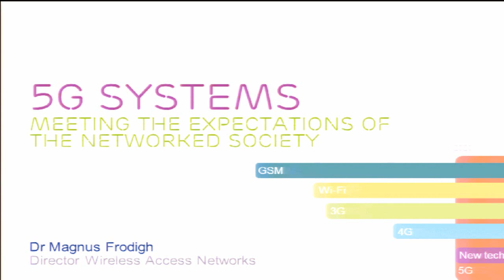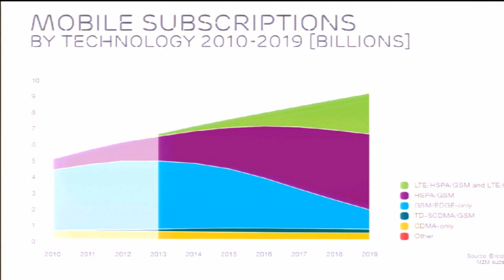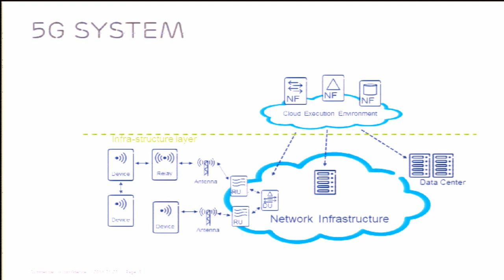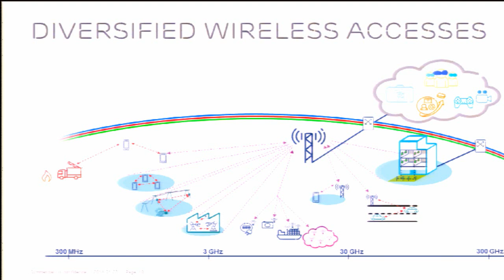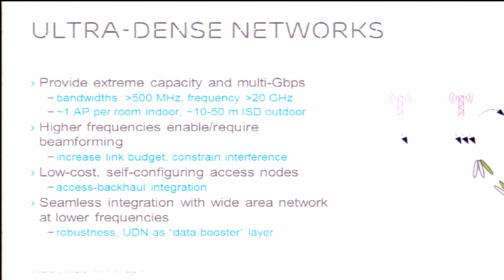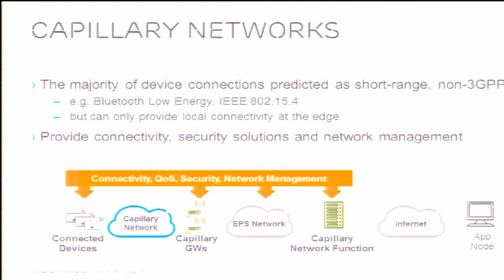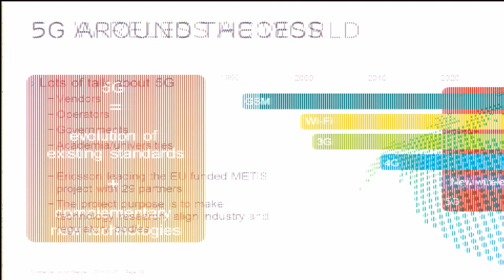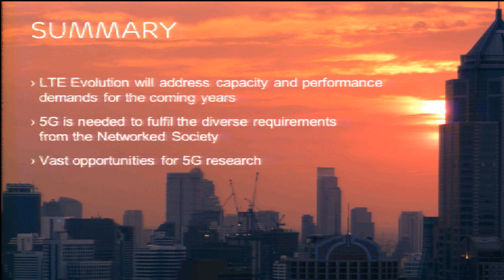WINLAB Seminar - Magnus Frodigh "5G Radio Access - Meeting the Requirements for Connectivity in..."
Title: "5G Radio Access - Meeting the Requirements for Connectivity in the Networked Society"

Time: January 23, 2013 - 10:30 AM

Speaker: Magnus Frodigh
Ericsson Research

Abstract:
The very successful introduction of HSPA and LTE networks around the globe has brought us a true Mobile Broadband experience. The availability of mobile broadband networks transforms the society, but new services are developed and behaviors constantly change. While the current LTE technology already provides high capacity, high bit rates and low latency - and the LTE standard is evolving in a steady pace - we must start planning for the next generation of communication systems. In this talk I will bring forward our thoughts on the scenarios and use cases that drive the need for 5G radio access. Looking at the requirement we can see that a lot can be done with the continued evolution of LTE but to fully meet the requirements we will need complementing air interfaces. We are starting to understand what the needed key technologies are, and we also see clear needs for further research.

Bio:
Magnus Frodigh is Research Area Director for Wireless Access Networks in Ericsson Research. The field of research includes radio network architecture, protocols and algorithms for new and existing radio communication systems. Since joining Ericsson, in 1994, he has had several different positions, starting at Ericsson Research, moving to product management for WCDMA and then to the Systems & Technology department within the Radio Design unit. He returned to Ericsson Research in 2007 as head of the research area Wireless Access Networks. Magnus is also Adjunct Professor in Wireless Infrastructures at Royal Institute of Technology, KTH, Sweden. He holds an M.S. in Electrical Engineering from Linköping University, Sweden and a Ph.D. in radio communication systems from the Royal Institute of Technology, Stockholm, Sweden.